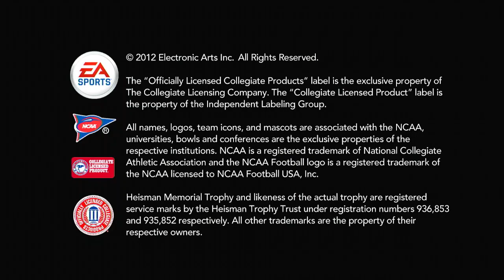NCAA Football 13 | Heisman Difficulty Road to Glory Episode 3 | Xbox 360 (No Commentary/Free to use)